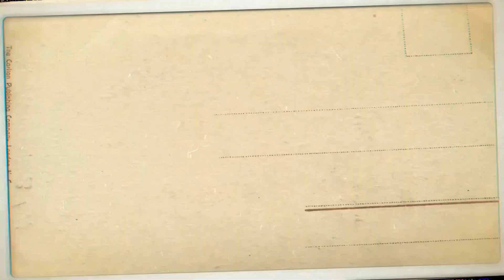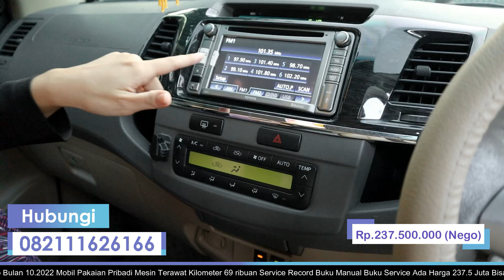Fortuner yang satu ini Perlu Anda Pertimbangkan !!!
Mobil Yang Sangat Di sukai Oleh Sebagian Orang !!!

 + Toyota Fortuner 2.7 G Luxury
 + Transmisi Automatic
 + Tahun pemakaian 2013 Pembuatan 2013
 + Engine 2.7cc Bensin Terawat
 + Pajak Bulan 10.2022
 + Mobil Pakaian Pribadi Dari Baru
 + Kilometer 69 Ribuan Service Record
 + Cat Body Kaleng Orisinil
 + AC Digital, Jok Orisinil
    FogLamp,Velg OEM,

Kami dari team SIMAS MEDIA
siap membantu
pengurusan surat surat kendaraan
1.cabut mutasi
2 BBN
3 perpanjang STNK
dari Jakarta ke semua daerah di Indonesia

ALAMAT
   Jakarta Barat